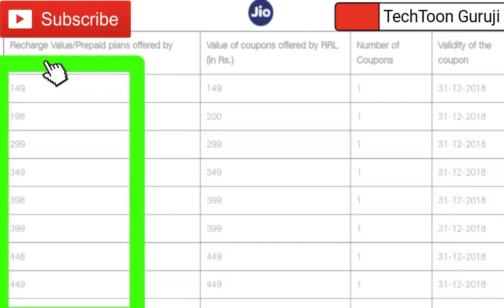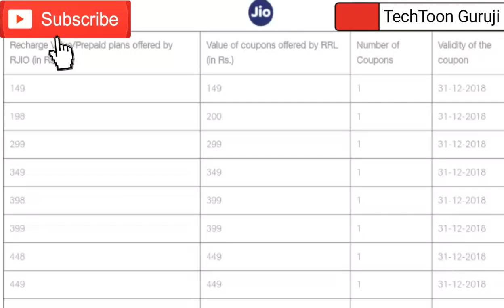Jio Diwali Offer 2018 | 100% Cashback Offer |Rs 1699 Jio Plan 1Year Validity 547 Gb Data Jio Diwali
Namaskar Dosto..
Aaj Ki es video me hum baat karge Jio Ke Diwali Offer Ki Jisme Jio Ne Jio Diwali Offer Launch Kiya H Aur Es Jio Diwali Offer Me Do Offer Launch Kiye H Jo Es Video Me Baat Karege.

Aasha Karta Hu Ki Video  Aapko Pasnd Aayegi..
koi Sujhav Ya Koi Bhi Baat Ho To Comment Box me Jaakar Comment Kare ..

ABOUT TechToon Guruji:-
Everyday Something New Technology Knowledge Uploaded Here And Aim Of This Channel To Share Something New Thing With You .